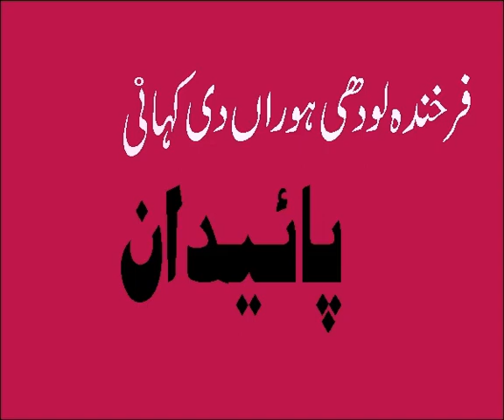"فرخندہ لودھی ہوراں دی کہانی "پائیدان"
فرخندہ لودھی ہوراں دی کتاب "چنے دے اوہلے"1984 وچ پنجابی ادبی بورڈ لاہور نے چھاپی سی
"پائیدان "کہانی ایس کتاب دی پہلی کہانی اے۔
kramat mughal